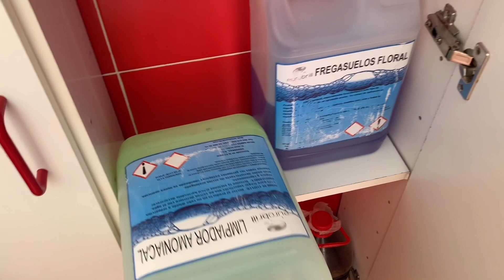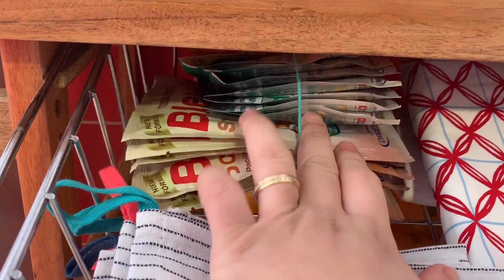VLOG RAMADÁN!! Mi marido me la lía en la cocina! 😱 MI NUEVA DESPENSA 🥰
Day 1 ramadan. Day 7 ramadan. Day 26 ramadan. Day 9 ramadan. ramadan vlog 2020,ramadan vlog,ramadan mubarak,vlog ramad�n,vlog ramadan,vlog ramadan 2019. ramadan 2020,مسلسلات ست كوم جزائرية,ramdan 2020,ramadan 2020 calendar. ramadan vlog,first ramadan vlog. iftar. ftor. wejdo ftor mhaya. vlog رمظان. recetas de ramadan.,رمظان,رمضان,رمضان كريم.
Un día conmigo. Un dia con nosotros. Un dia conmigo en ramadán. Ramadan vlog. Vlog ramadán. Vlog ramadan. Ramadan 2020. Ramadan mubarak. Primer vlog ramadan. First ramadán vlog. Iftar. Ftor. Wejed  ftor mhaya. Vlog رمظان.  Recetas de ramadan. رمظان 2020.

Espero que os guste el video y le deis mucho camor y comentarios y sobre todo no olvidéis suscribiros y activar la campanita 🔔 QUE ES GRATIS y a mi me hace muy feliz.

Código descuento LALALAB 8€ descuento en primer pedido o 25% si ya has pedido antes con el código “IMANJBILOU”